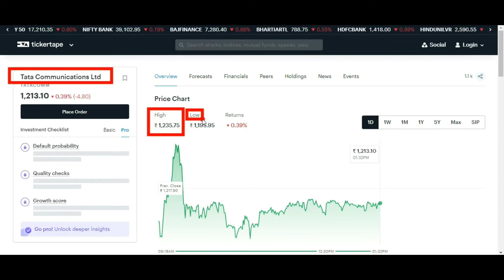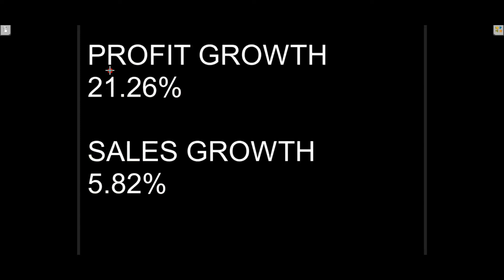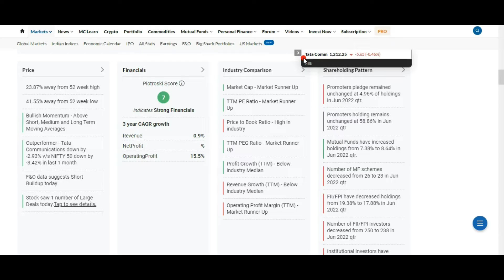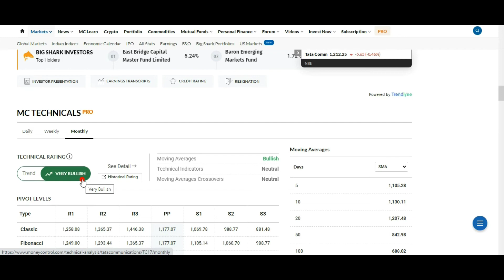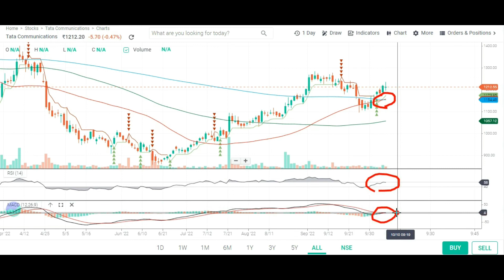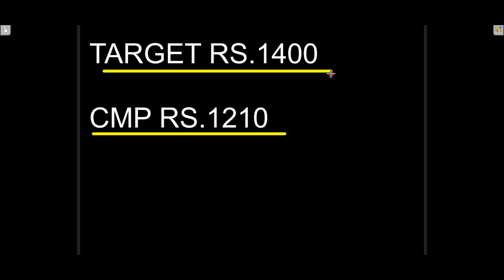TATA COMMUNICATIONS SHARE LATEST NEWS 💥 TATA COMMUNICATIONS SHARE NEWS TODAY 💥 TATA COMMUNICATIONS 💥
Topic Covered:
TATA COMMUNICATIONS  Share Latest News
TATA COMMUNICATIONS  Share Technical Analysis
TATA COMMUNICATIONS  Share Fundamental Analysis
TATA COMMUNICATIONS  Share Sale Or Buy or Hold ?